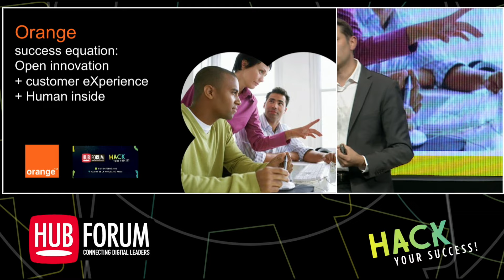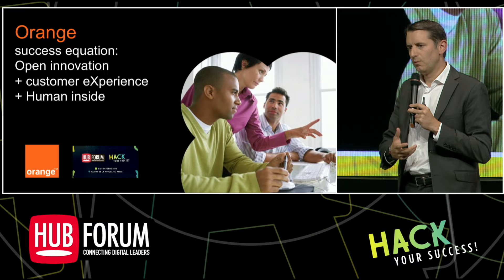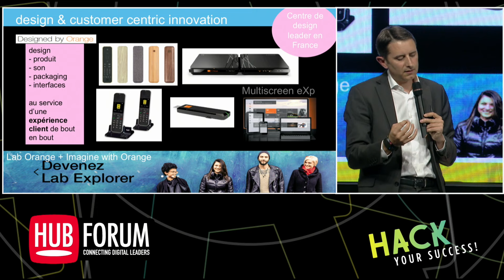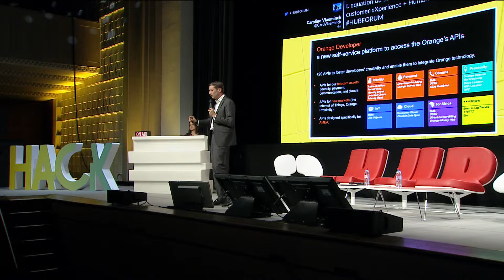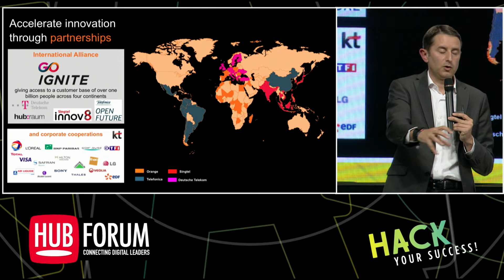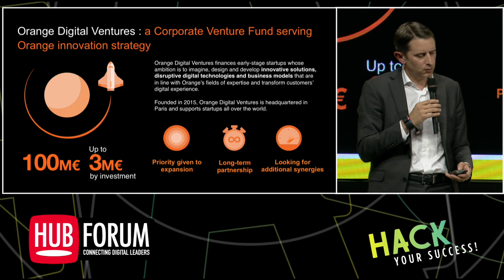Open Innovation, customer experience & human inside | Luc Bretones, Orange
Les trois composantes du succès chez Orange sont l’open innovation, l’expérience consommateur et l’humain. Luc Bretones, EVP Technocentre & Orange Vallée chez Orange, nous a présenté cette équation qui rend son entreprise si unique.